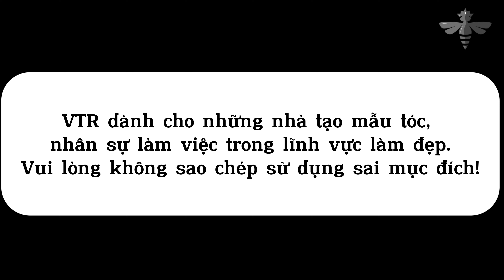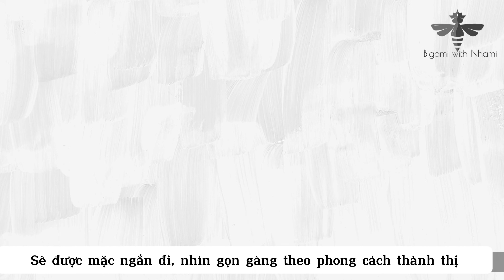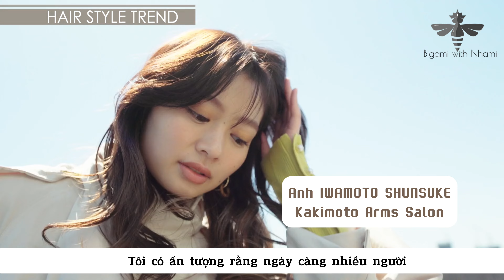⚜️THE KEY OF A/W 2023 TRENDS⚜️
👉Hãy cùng tham khảo những nhận định về xu hướng thu đông 2023 từ những chuyên gia xu hướng và làm đẹp hàng đầu Nhật Bản 🇯🇵 các bạn nhé ✨
👉Hi vọng tại salon của mình, các bạn sẽ có thêm nhiều ý tưởng để tư vấn, thiết kế những tác phẩm tuyệt vời mùa thu đông năm nay 😘